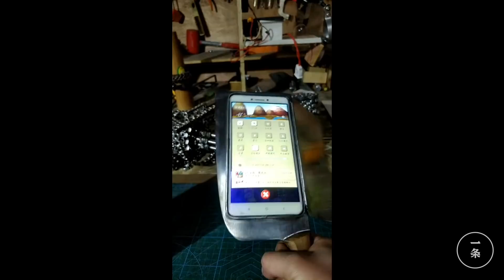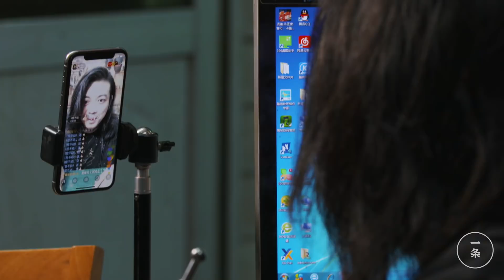耿帥：無用發明家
耿帥，31歲，河北人，人稱保定愛迪生、手工樊少皇、無用發明家……他發明的菜刀梳子、地震吃麵神器、腦瓜嘣輔助器……火遍網絡。原是一名焊工的他，現在有200萬粉絲，影片點擊超1億。但他不僅一樣東西都賣不出去，還被粉絲威脅：“敢發明有用的東西，我就取關。”